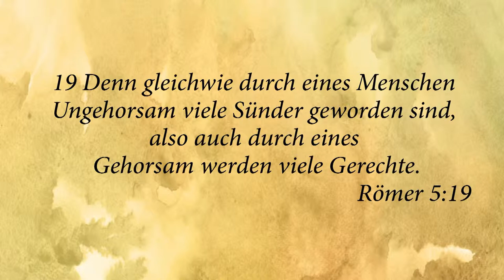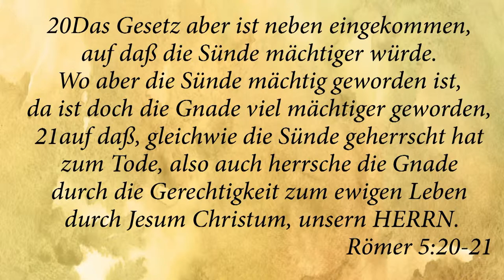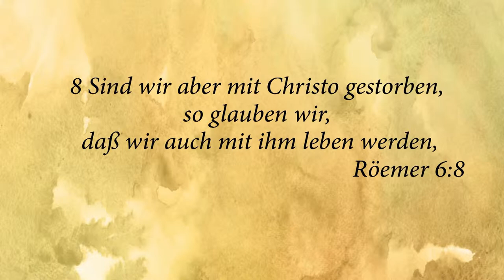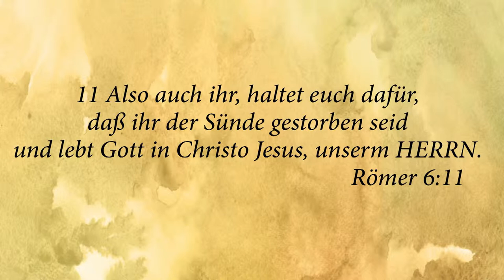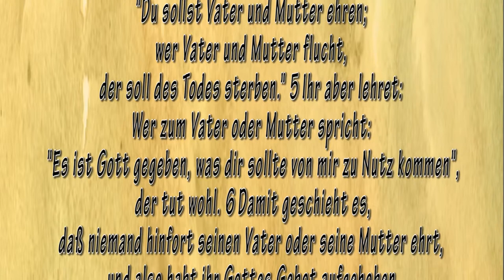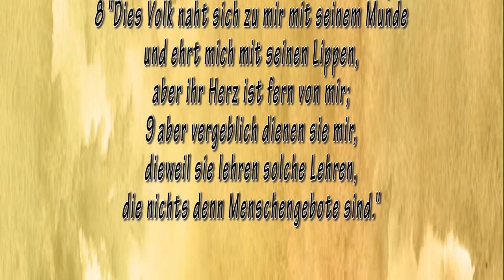Vater und Mutter Verlassen 6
Vom Gesetz zur Gnade
Der Inhalt dieser Serie ist vom Verlauf der Kindheit zum Erwachsensein, und Rechenschaft geben vor Gott anstatt zu vor Eltern